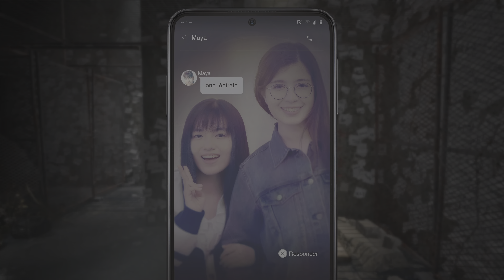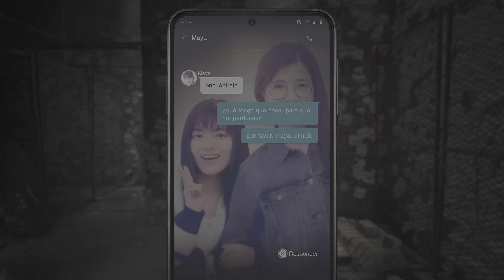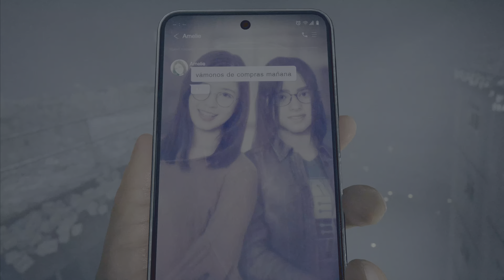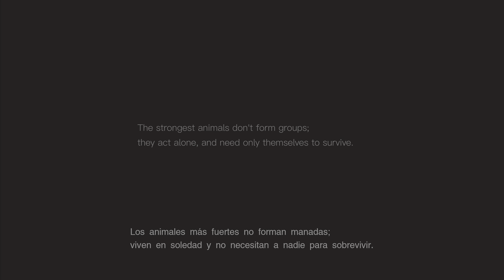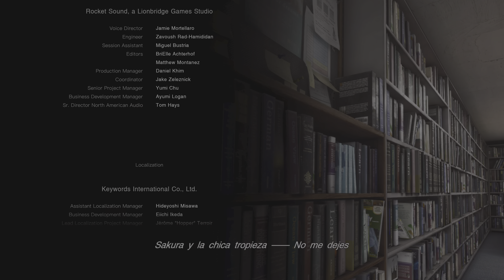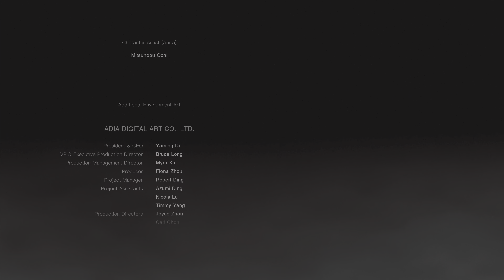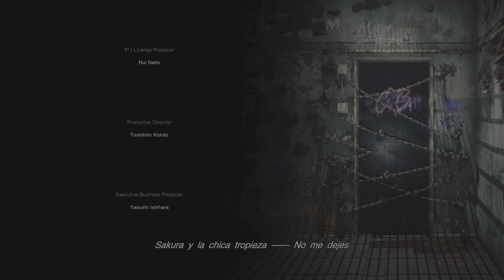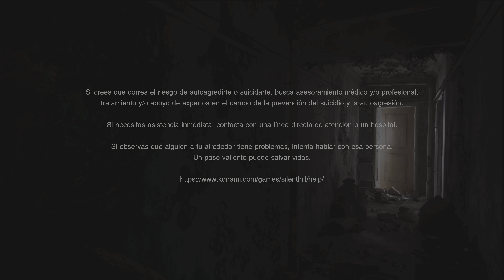Silent Hill: The Short Message - Parte 3